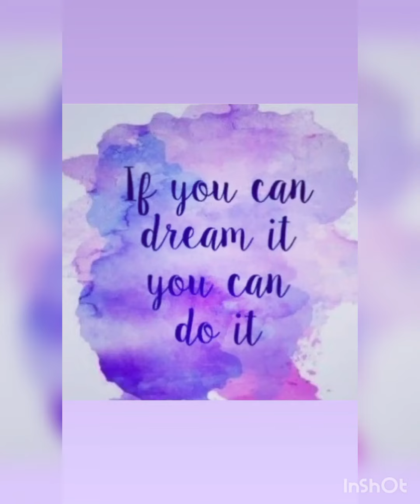2. Standbein Networkmarketing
𝐉𝐄𝐃𝐄𝐑 𝐤𝐚𝐧𝐧 𝐞𝐬 𝐬𝐜𝐡𝐚𝐟𝐟𝐞𝐧, 𝐨𝐡𝐧𝐞 𝐕𝐨𝐫𝐤𝐞𝐧𝐧𝐭𝐧𝐢𝐬𝐬𝐞❗

Warum N.E.T.W.O.R.K mit =JUCHHEIM=  das Beste ist, was DU machen kannst:

💕 weil DU Kind & Karriere perfekt kombinieren kannst!

💕 Weil DU DEINE Zeit frei einteilen kannst. DU bist nicht an Arbeitszeiten gebunden und kannst arbeiten, wie es zu Deinem Leben passt.

💕 Weil DU DEIN Einkommen selbst bestimmen kannst. Je mehr Zeit DU investierst, und je mehr du umsetzt, umso mehr kannst DU verdienen – DU WIRST nach Leistung bezahlt.

💕 Weil DU keine großen Investitionen hast im Vergleich zur klassischen Selbstständigkeit.

💕 Weil der BEAUTY UND GESUNDHEITSMARKT krisensicher ist und Networkmarketing DAS Geschäft der Zukunft.

Klingt das nicht toll? Ist es auch 🙌

Ob DU 100,- oder 5000€ im Monat verdienen willst, entscheidest du!

𝐖𝐚𝐬 𝐢𝐬𝐭 𝐢𝐦 𝐍𝐞𝐭𝐰𝐨𝐫𝐤 𝐰𝐢𝐜𝐡𝐭𝐢𝐠❓
𝟏.  𝐝𝐚𝐬 𝐏𝐫𝐨𝐝𝐮𝐤𝐭
𝟐. 𝐝𝐞𝐫 𝐕𝐞𝐫𝐝𝐢𝐞𝐧𝐬𝐭𝐩𝐥𝐚𝐧

Eine Schritt für Schritt Anleitung ist vorhanden.

Alles wie du magst, offline oder online, auch gemütlich von zu Hause aus.

Fühlst du dich angesprochen?

𝐃𝐚𝐧𝐧 𝐦𝐞𝐥𝐝𝐞 𝐝𝐢𝐜𝐡 𝐛𝐞𝐢 𝐦𝐢𝐫 𝐮𝐧𝐝 𝐰𝐢𝐫 𝐟𝐢𝐧𝐝𝐞𝐧 𝐡𝐞𝐫𝐚𝐮𝐬, 𝐨𝐛 𝐝𝐮 𝐳𝐮 =𝐉𝐔𝐂𝐇𝐇𝐄𝐈𝐌= 𝐩𝐚𝐬𝐬𝐭 𝐮𝐧𝐝 𝐮𝐦𝐠𝐞𝐤𝐞𝐡𝐫𝐭.

🌺Manuela Müller, Selbstständige Beraterin bei Dr.Juchheim GmbH aus Überzeugung 🌺

WhatsApp 📲 oder ☎️ 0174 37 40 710

Musiker: @iksonmusic